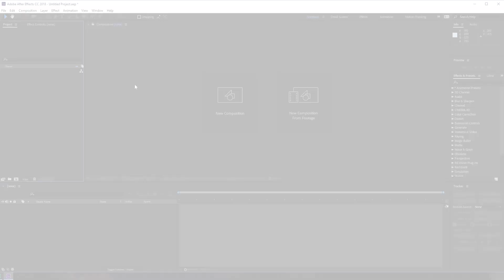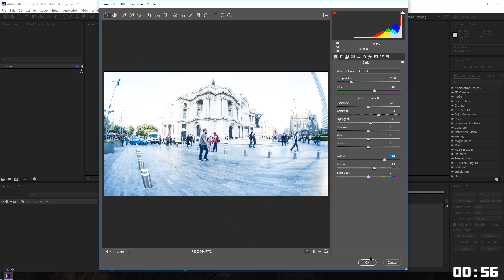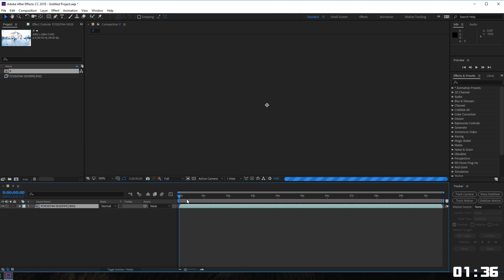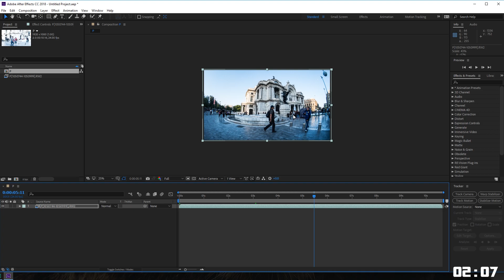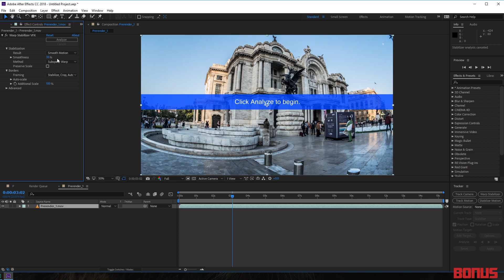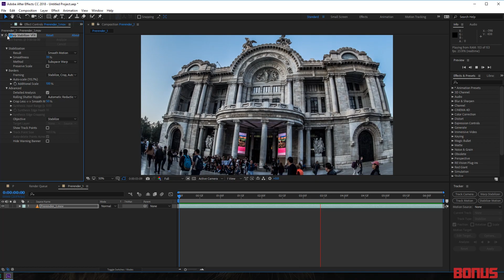Hyperlapse en After Effects || Tutorial